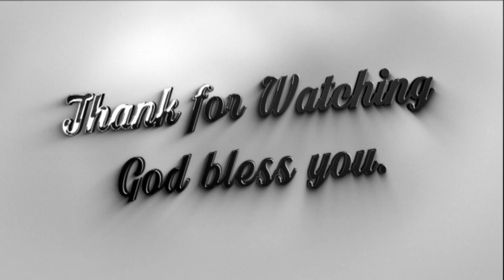UY Sports Day 2023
UY Sport Day 🥰
𝐀𝐧𝐜𝐡𝐨𝐫 𝐓𝐞𝐚𝐦 ❤
18.Nov.2023

If you enjoy, you can
to me.

Thank you for visiting my small youtube channel.
           ♬  Have a blessed and safe day. ♬